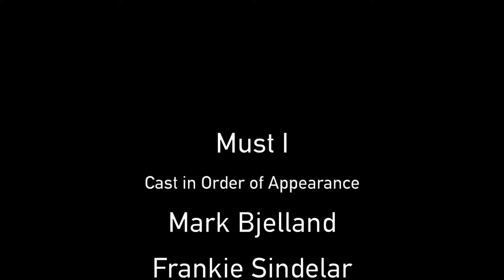Must I (World War I Propaganda Film)